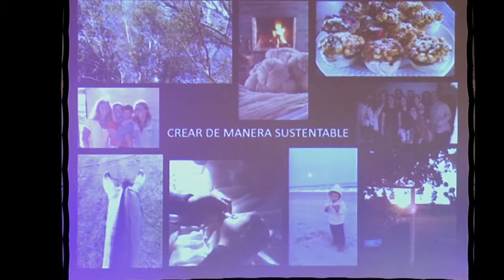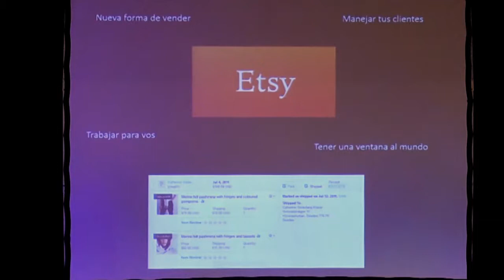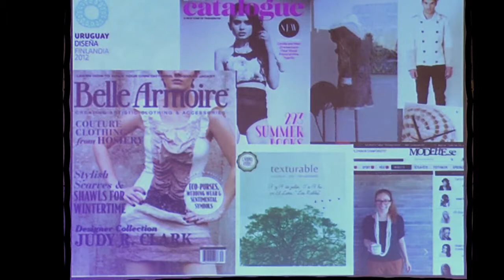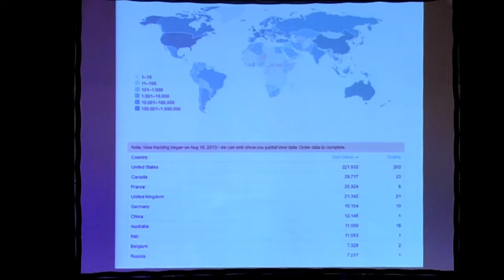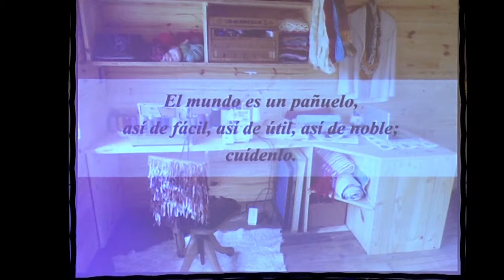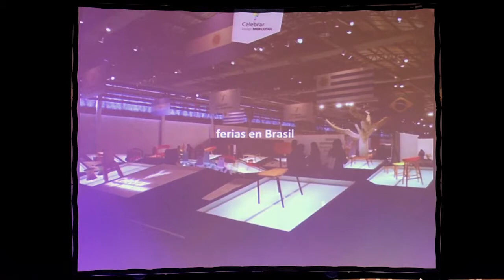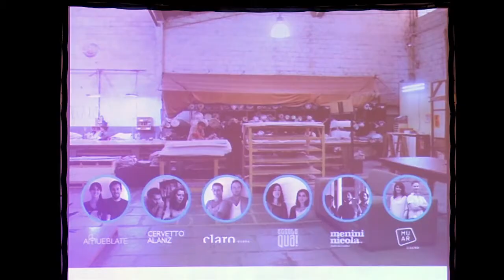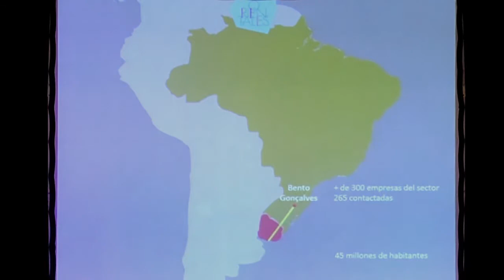Seminario Inspira: Montevideo. Diseño uruguayo.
Panel "Diseño uruguayo": Alejandro Sequeira (Diseñador gráfico), Claudia Rosillo (Diseñadora textil) y Federico Mujica (Diseñador industrial).

27/9/2014

Auditorio de Antel, Montevideo. Uruguay.